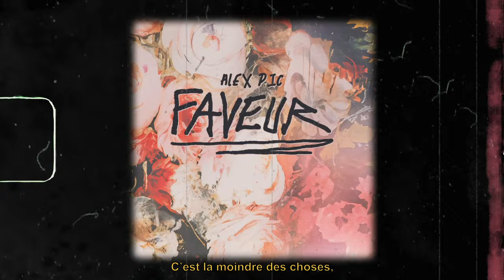Alex Pic - Faveur // Lyric vidéo officiel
« Pour le single Faveur, j’avais envie de mettre en mot et en son, tout ce qui tourne autour de la bienveillance. Comme si la chanson devenait une petite maison où l'on pouvait s’abriter. Un joli mélange entre un Groove chaleureux et un texte qui nous invite à ouvrir la porte à l’autre. Une esthétique sonore très pop avec des éléments charmants tirés de mes influences 90s. Un mélange entre une production très soignée, mais avec une intention nourrie par la vulnérabilité. »

117 RECORDS //

CRÉDITS //

Texte : Alex Pic et Cédric Boisclair-Gosselin
Voix : Alex Pic
Guitare Électrique : Elliott Durocher Bundock
Keys : Mathieu Quenneville
Base : Cédric Martel
Drum : Olivier Beaulieu
Réalisation : Dominique Plante
Prise de son : Benoit Parent
Mix : Dominique Plante
Matriçage : Richard Addison
Label : 117 Records

PAROLES // Faveur

S’il te plaît, fais-moi une faveur,
Laisse-toi tranquille
Je me suis grand ouvert le cœur
Pour que tu l’habites

C’est la moindre des choses,
Fais comme chez toi

Qui ne sait pas commettre une erreur
Sais-tu pardonner
Rejoins-moi au jardin des splendeurs
Je sais partager

N’arrête jamais d’espérer
Un jour à la fois